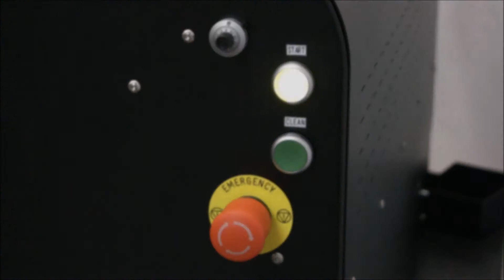iSPRAY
Pretreatment machine for Direct to Garment printing.